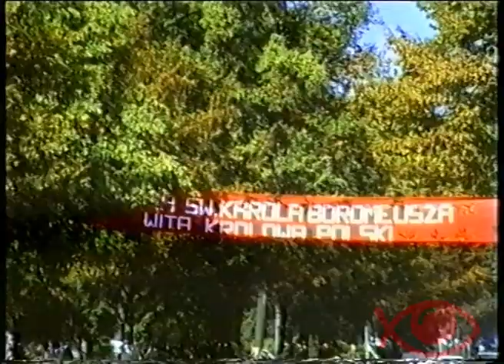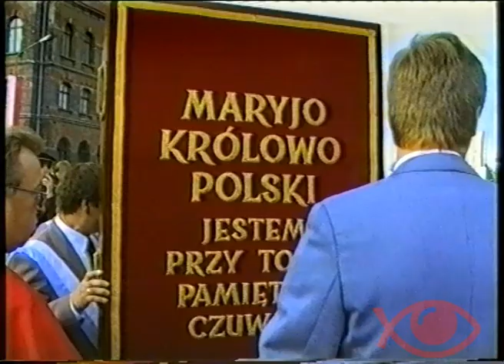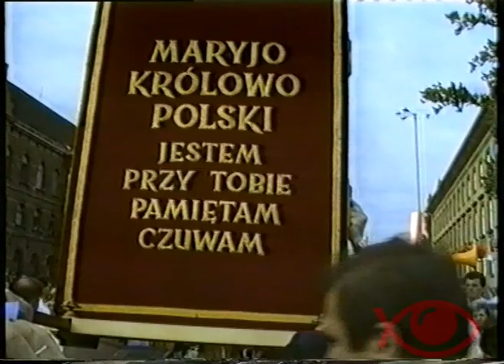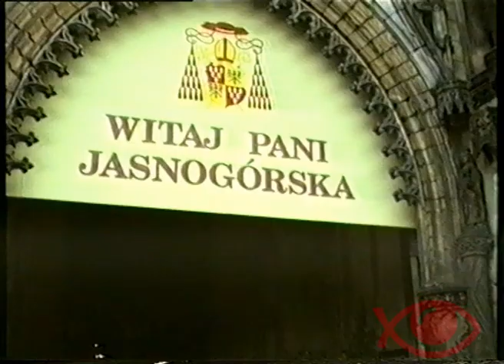Peregrynacja Obrazu Matki Bożej Częstochowskiej - Wrocław